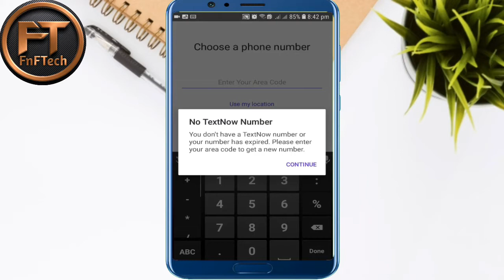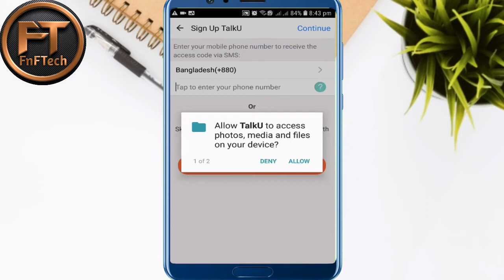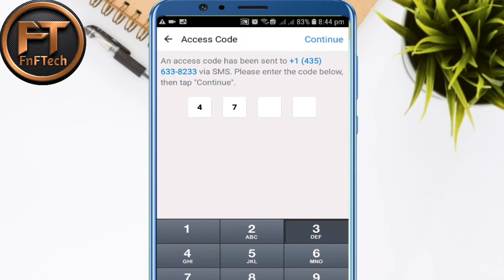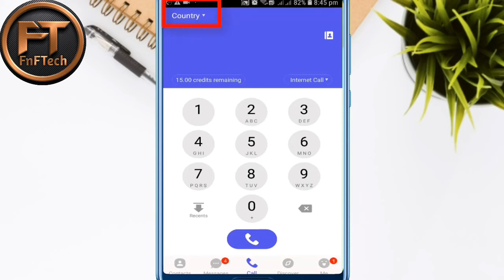How To Call Free To Any SIM In The World | Make Free Call To Any SIM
Hello viewers, I will show you in this video How to call free to any SIM In the World Wide. That means, you can make call without cost to any SIM in the World. It is very interesting tips for you. Where you will get free credits for free call.